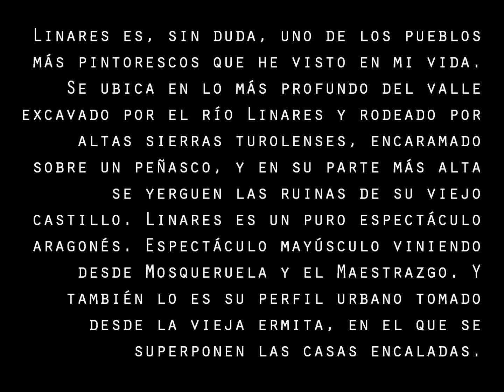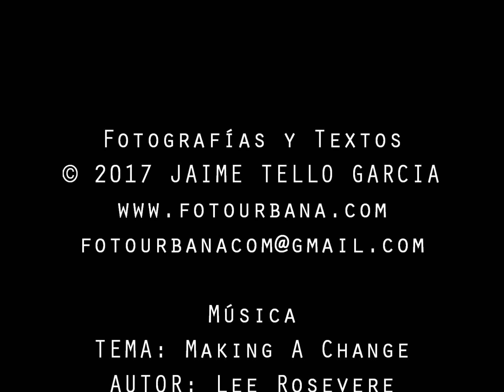Linares de Mora (Teruel)